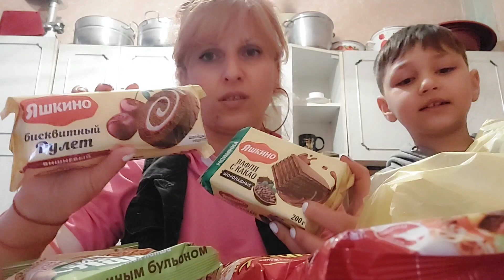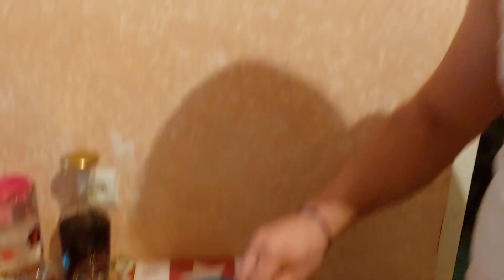ძველი და დღევანდელი ვიდეო ერთად.ხაჭაპური გაინტერესებთ როგორი გამოვიდა?